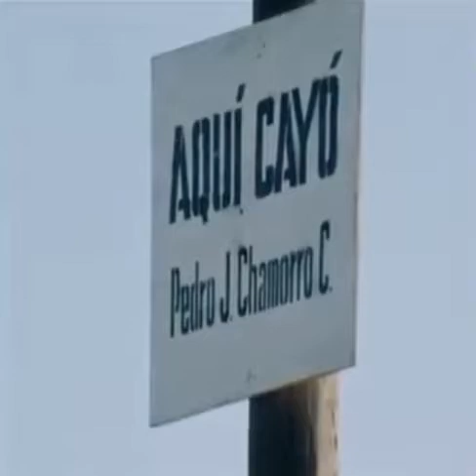las instalaciones de la prensa después que Anastasio Somoza ordenara a la aviación bombardearlas